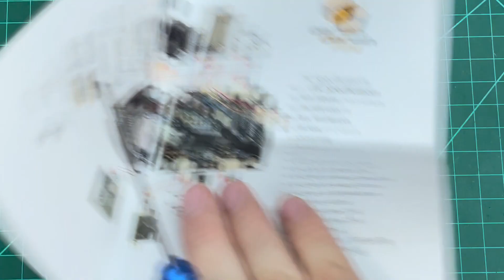How to Solder ELRS Receiver on a DarwinFPV Drone 😎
Adding ELRS to any DarwinFPV stack is straightforward, however there are a few tips and tricks you have to know before soldering on your brand new FPV Drone.   This video Grayson Hobby demonstrates how to install an ELRS receiver into 5 inch FPV Drone using the ELRS system.

0:00 Intro
1:00 1 Minute
2:00 2 Minute

If you like this video, be sure to give us a *Thumbs up!*
*Please support our shop any purchase even a pack of props helps us out.*

1) SUBSCRIBE to learn how to update your hobby gear and hear the latest reviews on products we carry - Remember we do not carry the junk - it must pass our confidence test!

Come Visit our Brick and Mortar FPV & Hobby Shop - Touch and Feel before you purchase!
GraysonHobby
220 Old Loganville Road
Loganville, GA 30052 - USA